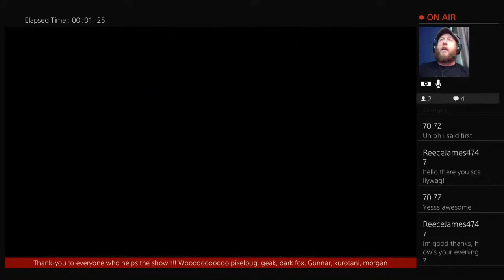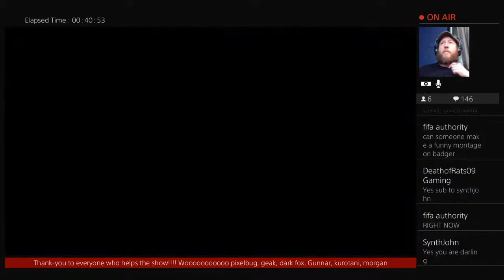Tetraminos: Speed Me Up!!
Welcome viewers old and new

Rules: Any Drama must be resolved outside of streams the badger show is a fun chilled environment so please if you have drama discuss it properly outside of stream

no racism or homophobia

other languages are welcome

self promo is allowed for mods or others if previously agreed

If you do Donate to the show, every penny goes back to the show and helping on going costs towards
Electric
Internet Bills
New Games
PS +
Food and Drink During Streams/general food and drink costs
Rent/Household bills
Travel Expenses
on going subscriptions
Costs towards new equipment
costs towards unboxing / food tasting videos
and keeping the Boss Happy :)